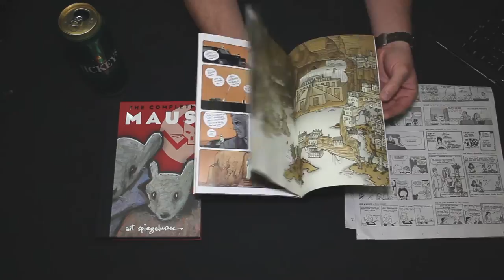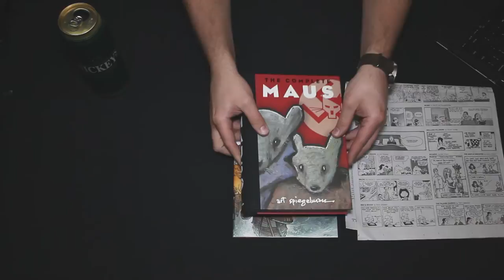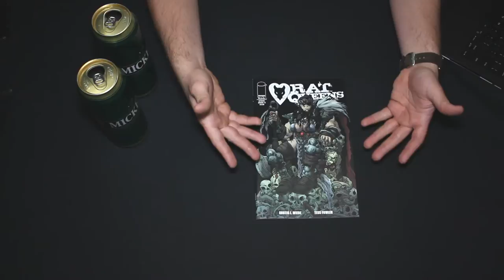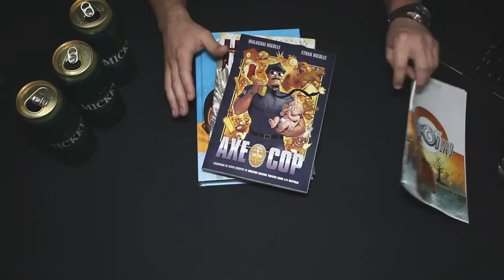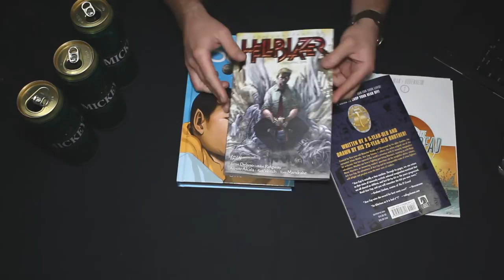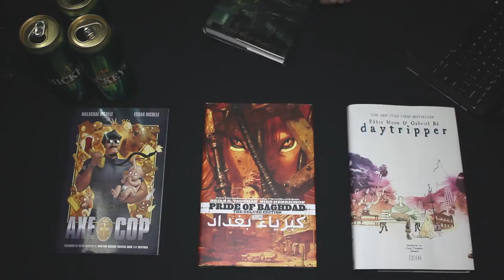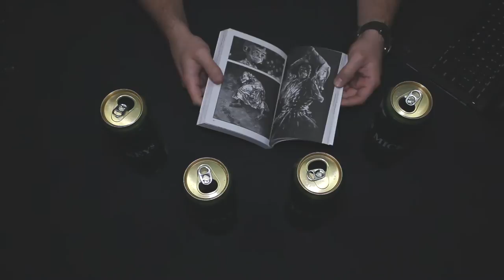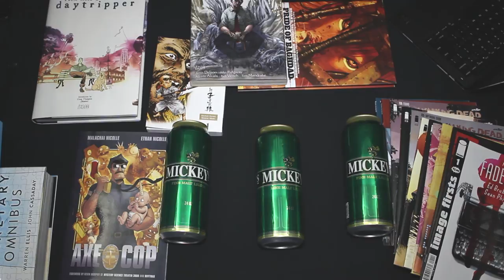Understanding Comics - Terminology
Ever go into a comic shop and hear a bunch of terms you have no idea what they mean (what's a Floppy or an Ongoing?).  Well, we're here to give you a fun rundown of the kinds of terms you can expect to run into in the world of comics.  And even experienced comic fans may learn a thing or two.

Understanding Comics by Scott McLoud: